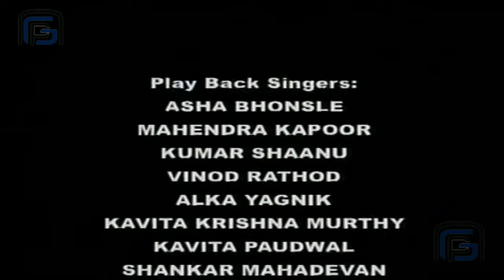Lord Shiva gave Boon To His Devotee | ఓం నమః శివాయ | Lord Shiva Serial Telugu | Om Namah Shivaya